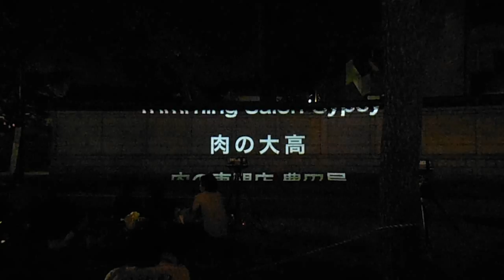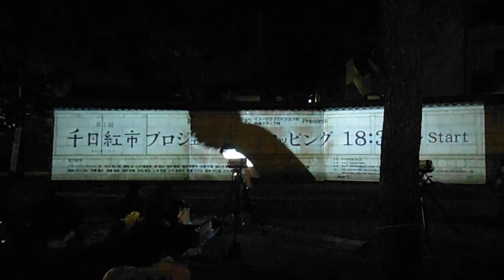DSCF4774妙法寺千日紅市プロジェクションマッピング20141003スタッフロール